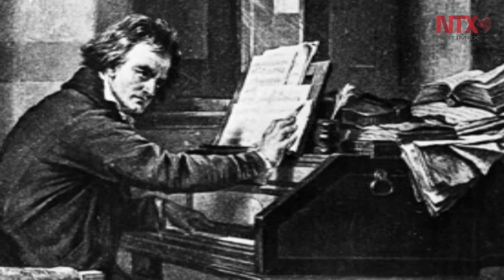Personaje de la semana: Ludwig van Beethoven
Sinfornías, oberturas, conciertos, sonatas para piano y violín, entre otras; su sordera y sus distintas dolencias físicas no fueron impedimento para que Ludwing lograra consolidarse como el último gran representante del clasicismo vienés